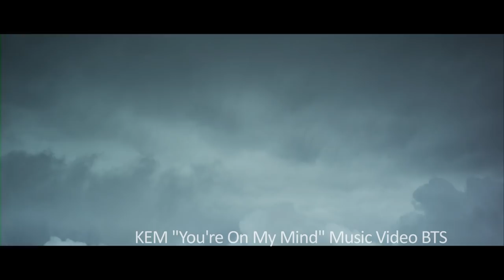Kem - You're On My Mind (Behind The Scenes)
Music video by Kem performing You're On My Mind. (C) 2012 Universal Motown Records, a division of UMG Recordings, Inc.